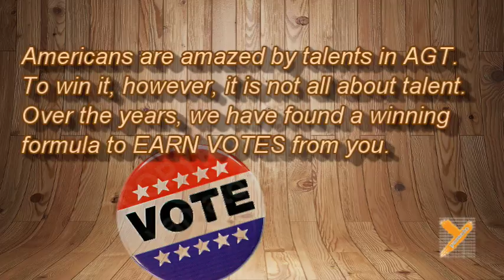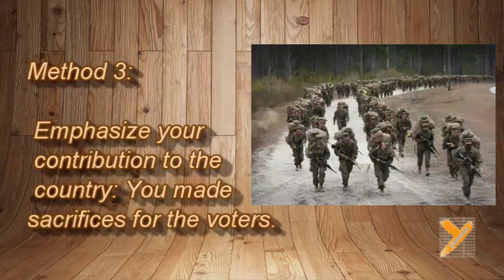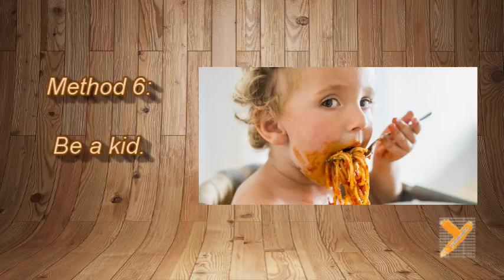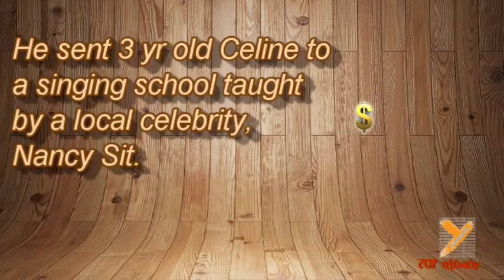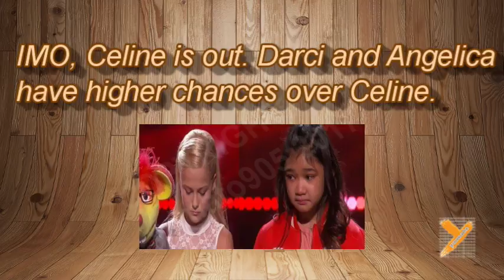Top 7 Best Ways to Win America's Got Talent AGT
Congrats Darci Lynne! TOP 10, top 5? No, only 7.  This is not "AGT revealed" but a winning formula in AGT. We are at  the 12th season of AGT. We have observed a trend. Unfortunately, there is a trend!  This video summarizes what the trend is.  We hope this wakes up America to vote wisely in the upcoming competitions in the remainder of the season. Judge on talent rather than sympathy.